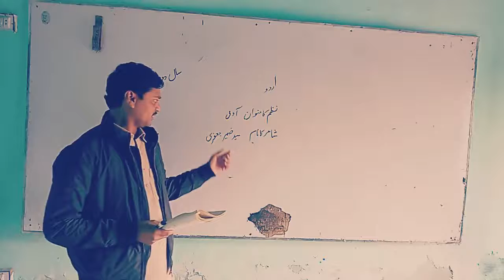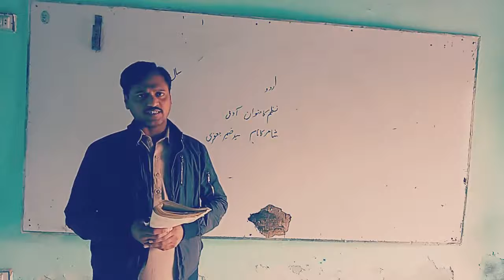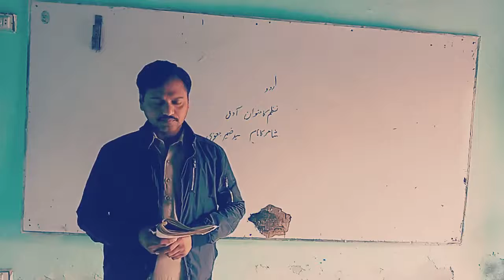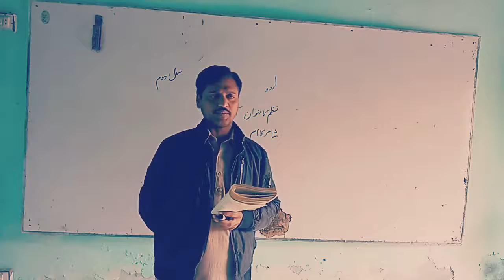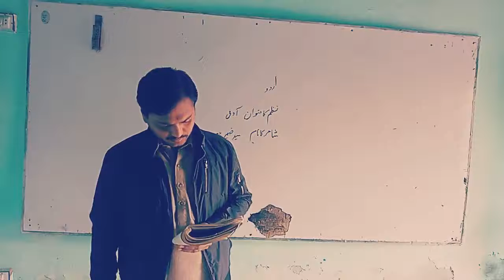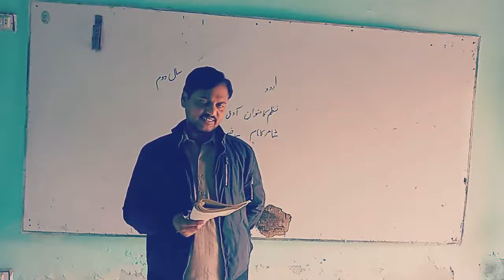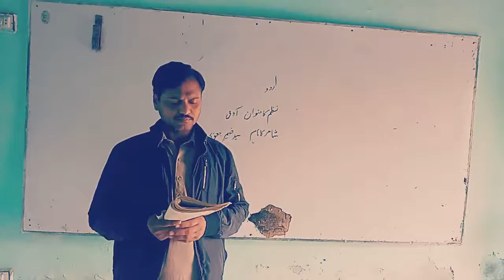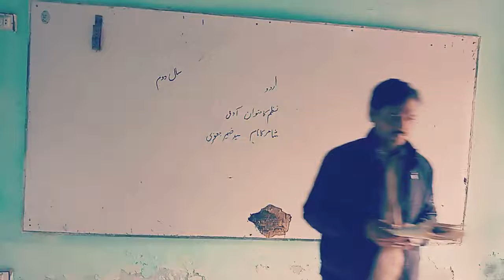urdu part ii lec i